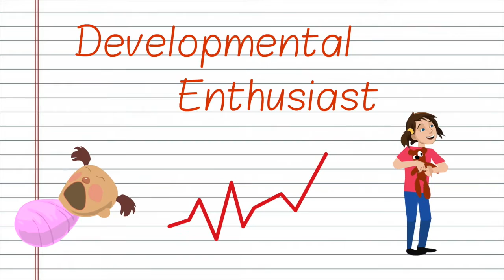So you want to be a Lab Manager? | Jobs in Psychology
What's it like to be a Research Lab Manager in Psychology? What does a Lab Manager do? How can it prepare you for grad school? All these questions and more answered by Maia and Chelsea!